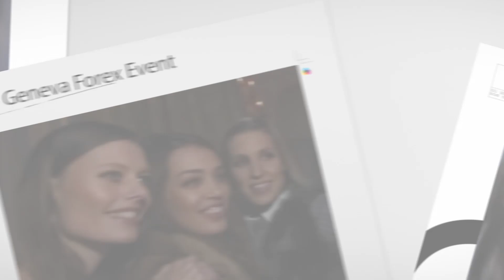Gucci Dukascopy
Gucci Fashion Show